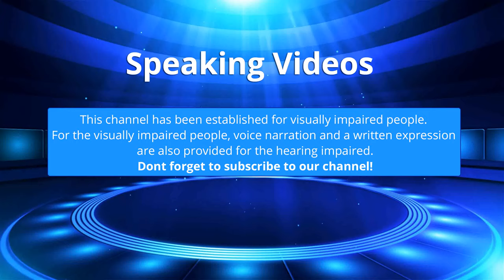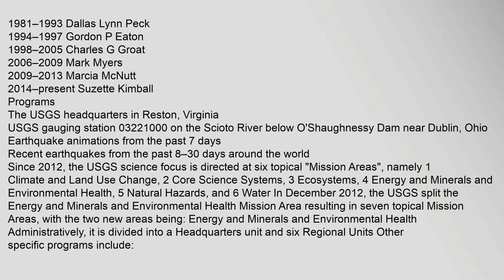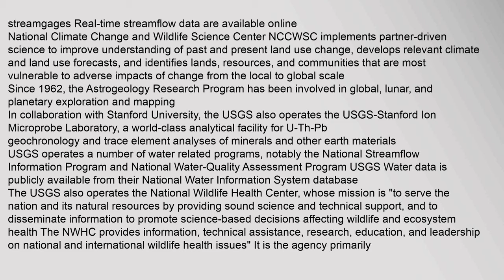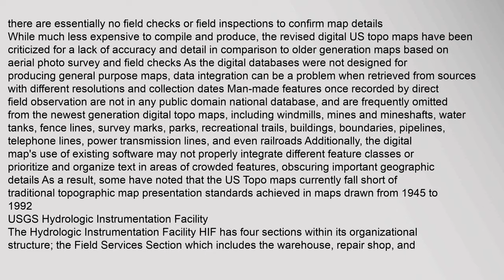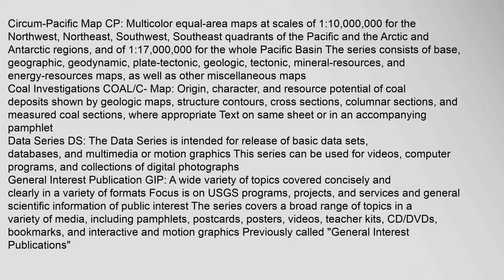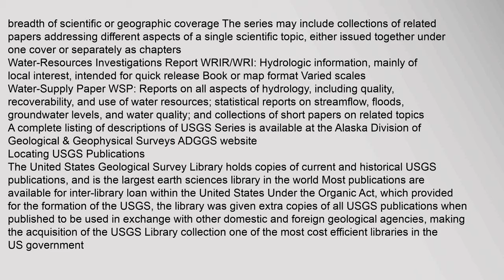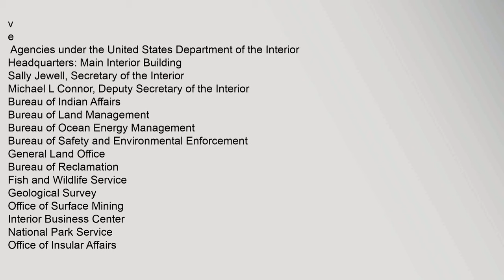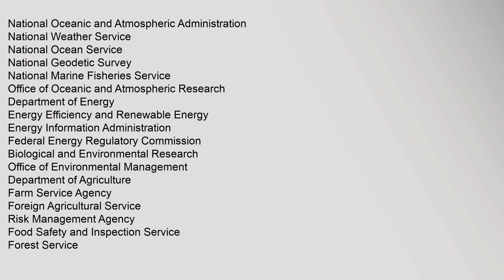United States Geological Survey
The United States Geological Survey USGS, formerly simply Geological Survey is a scientific agency of the United States government The scientists of the USGS study the landscape of the United States, its natural resources, and the natural hazards that threaten it The organization has four major science disciplines, concerning biology, geography, geology, and hydrology The USGS is a fact-finding research organization with no regulatory responsibility
The USGS is a bureau of the United States Department of the Interior; it is that departments sole scientific agency The USGS employs approximately 8,670 people2 and is headquartered in Reston, Virginia The USGS also has major offices near Lakewood, Colorado, at the Denver Federal Center, and Menlo Park, California
The current motto of the USGS, in use since August 1997, is "Science for a changing World"34 The agencys previous slogan, adopted on the occasion of its hundredth anniversary, was "Earth Science in the Public Service"5
Contents
1 History
11 List of USGS directors
2 Programs
21 Topographic mapping